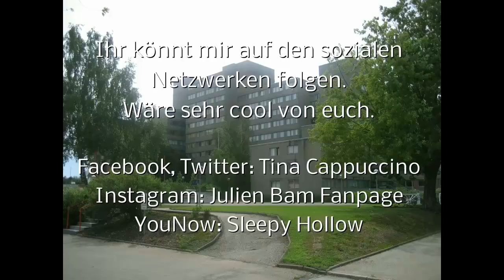Meine Kunstwerke (Teil 5)/ Tina Cappuccino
Ich präsentiere euch meine Kunstwerke in verschiedenen Arten.

Wie findet ihr mein Video schreibt es  gerne in den Kommentaren.

Ihr könnt mir auf den sozialen Netzwerken folgen
wäre sehr cool von euch.